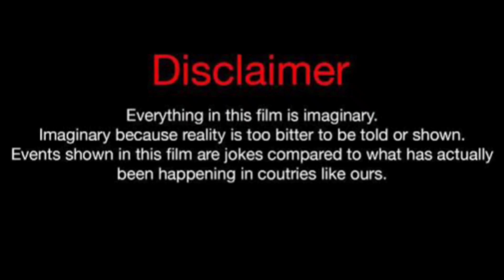Jenelle Shanks Vs Amber Tai (Kountry Wayne Member) Real Life Partners 2023